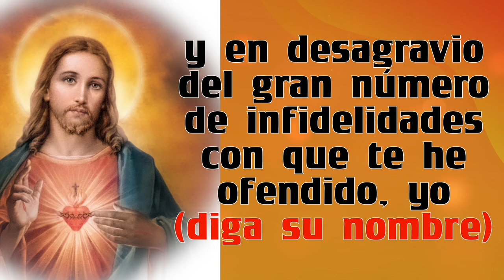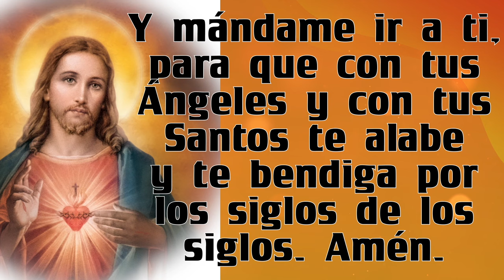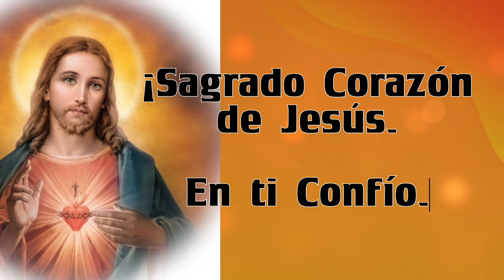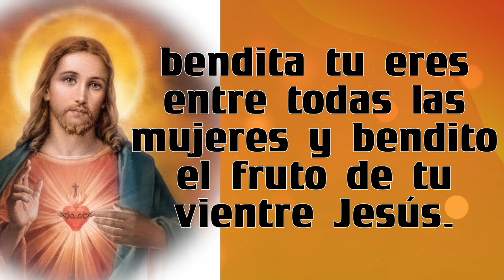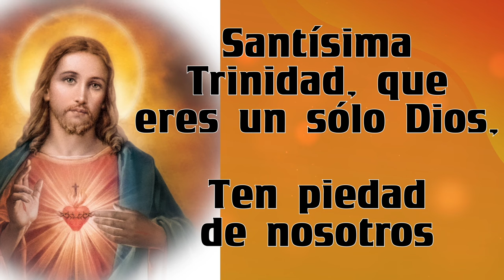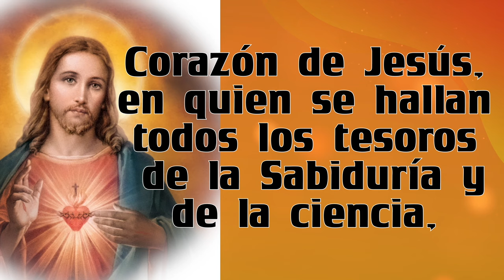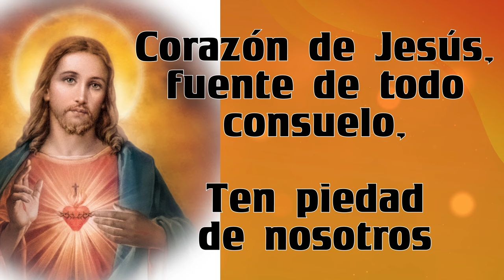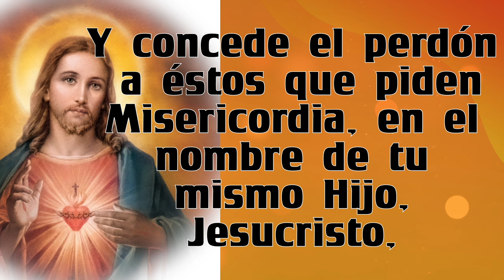Rosario al SAGRADO CORAZÓN de Jesús hoy DOMINGO 🔥 24 NOVIEMBRE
Rosario al SAGRADO CORAZÓN de Jesús hoy

! En ti Confío !